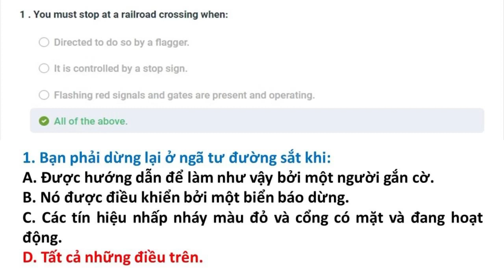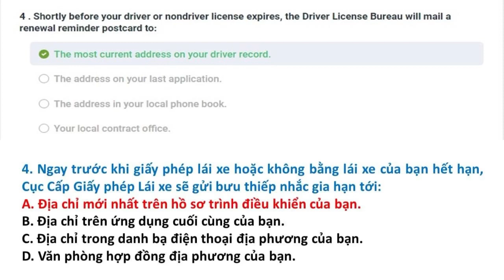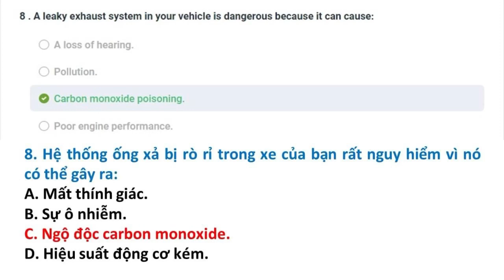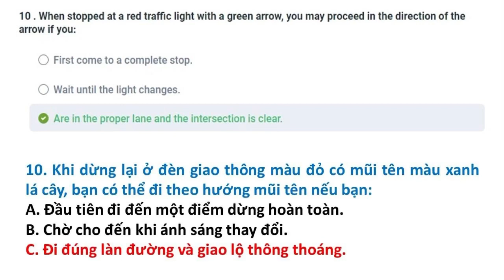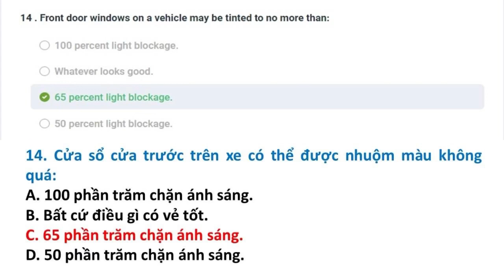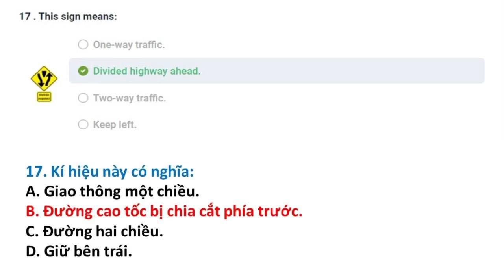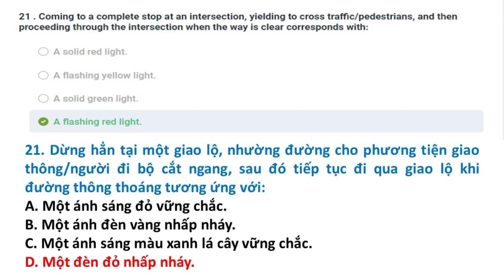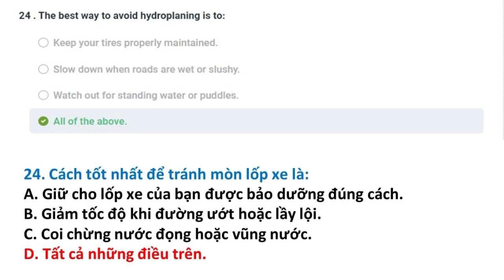Bài kiểm tra 5 || Câu hỏi ôn tập lý thuyết lái xe tại Mỹ bang Tennessee 2023 || Song Ngữ Anh Việt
Đề thi lái xe tại bang Tennessee được Thắng tổng hợp từ DMV tại Tennessee. Trọn bộ gồm 28 đề:

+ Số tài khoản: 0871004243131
+ Ngân hàng: Vietcombank
+ Chủ tài khoản: Phan Hoàn Thắng